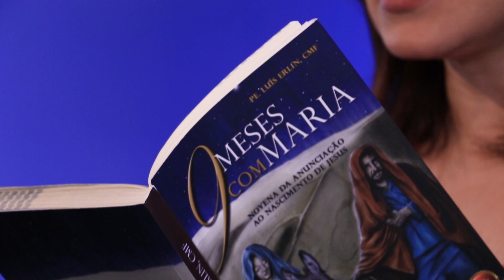9 meses com Maria - 30 de março